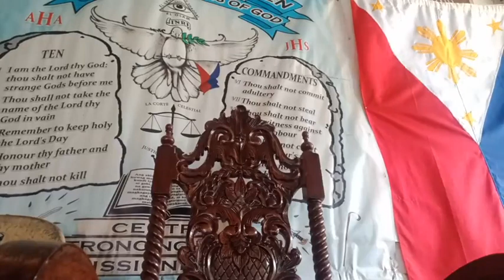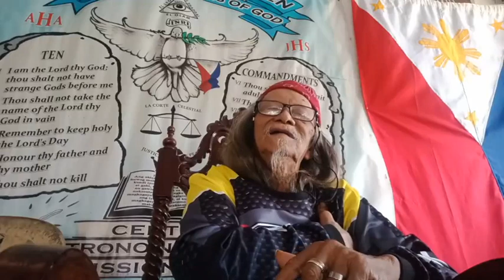ARAL NG "TUNAY NA SUGO" SA LAHAT NG MGA TAO SA BUONG PILIPINAS AT SA BUONG MUNDO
🔥ITO AY PARA SA INYONG LAHAT UPANG MAMULAT NA KAYONG LAHAT SA MGA MALING ITINUTURO NA MGA MALING ARAL AT DOKTRINA NG MGA PASTOR AT MINISTRO NINYO AT IBA PANG MGA MANGANGARAL NG BANAL NA KASULATAN BASAHIN PO NINYO ANG SANTIAGO 3:1 AT PAGBULAYAN NINYO YAN.

AT LAHAT NG MGA PAMUNUAN NG ATING GOBYERNO MAGKAROON SANA KAYO NG AWA AT MALASAKIT SA TAONG BAYAN NA NAGLUKLOK SA INYO SA KAPANGYARIHAN ROMA CHAPTER 13:1-2

JUAN 4:22-24 IPINAKILALA NI JESUS ANG TUNAY NIYANG PANANAMPALATAYA "JUDIO" - JUDAISMO! HINDI PO INC OR IGLESYA APOSTOLIKA KATOLIKO ROMANA ETC.

SPREAD THE TRUTHS AND SPREAD THE WORDS OF GOD 🙏